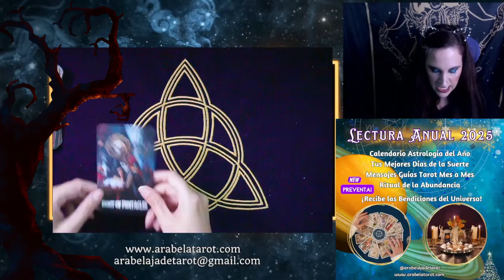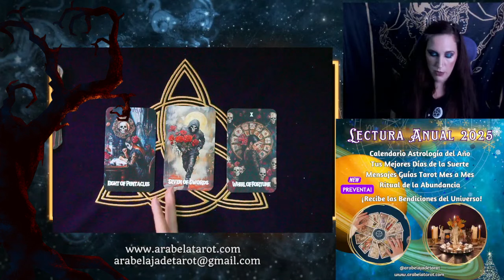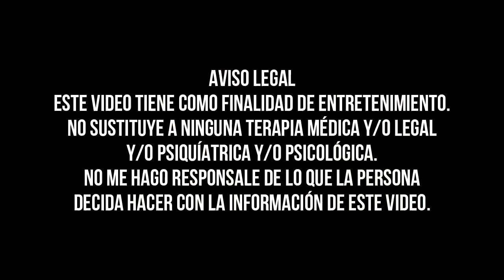🌈🚨¡𝗩𝗶𝗿𝗴𝗼♍ 𝗣𝗿𝗲𝗽𝗮́𝗿𝗮𝘁𝗲‼️🌹 𝗨𝗻𝗮 𝗥𝗲𝘃𝗲𝗹𝗮𝗰𝗶𝗼́𝗻💥🧨 𝗜𝗺𝗽𝗮𝗰𝘁𝗮𝗻𝘁𝗲 𝗖𝗮𝗺𝗯𝗶𝗮𝗿𝗮́ 🌀🌪️ 𝗧𝘂 𝗩𝗶𝗱𝗮 𝗲𝗻 𝗡𝗼𝘃𝗶𝗲𝗺𝗯𝗿𝗲 💘💸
✨🔮 ¡Únete a Mis Canales de Dfiusión!